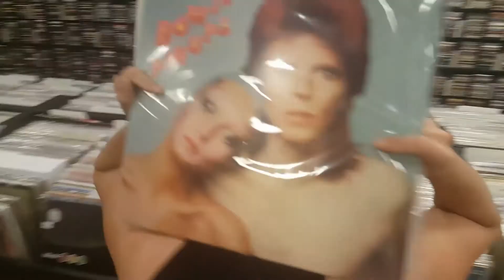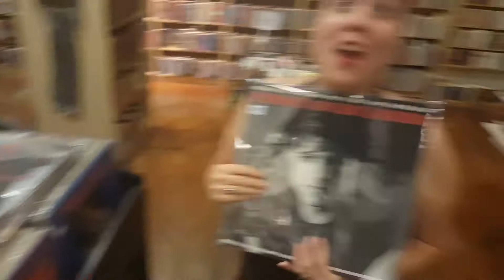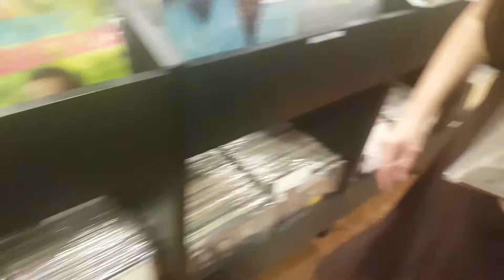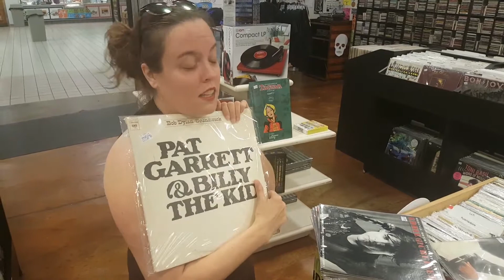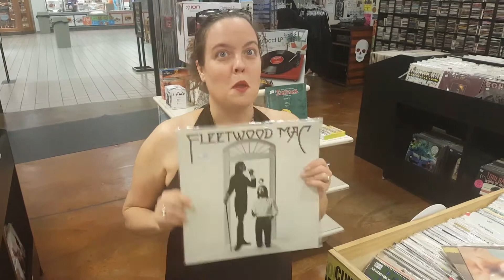1, 2, 3, GO! 5 minute FAVORITE VINYL RECORDS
Did you see any records in this video you would have picked instead?

If you want to come visit or send us stuff to review, we're at:
1200 US Highway 22 East, Spc 627